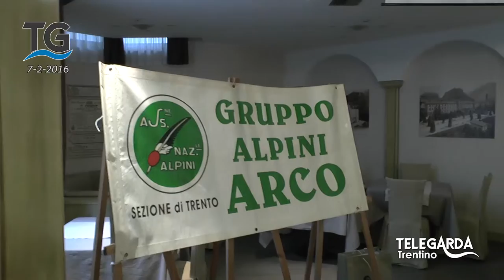Pranzo sociale del Gruppo Alpini Arcensi